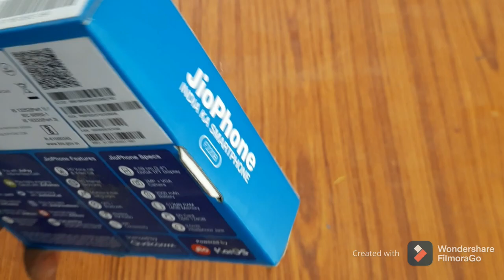best 0ut of waste ideas / reuse ideas in tamil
best out of waste ideas / reuse ideas in tamil